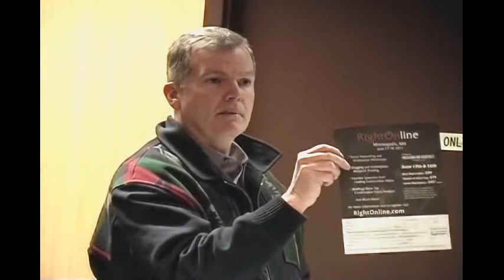Citizen Journalism in MT - Carl Graham for Montana Policy Institute